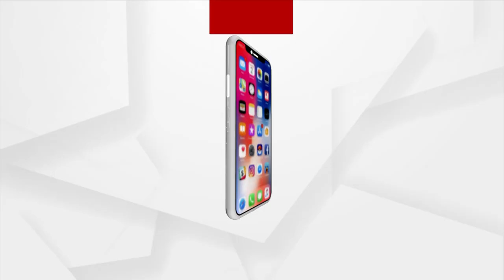Hockey World Cup 2023 : ଦର୍ଶକଙ୍କ ମନ ଛୁଆଁ ଗୀତ ଗାଇଲେ : ବେନି ଦୟାଲ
ଦର୍ଶକଙ୍କ ମନ ଛୁଆଁ ଗୀତ ଗାଇଲେ : ବେନି ଦୟାଲ